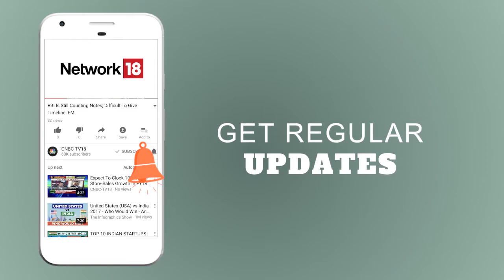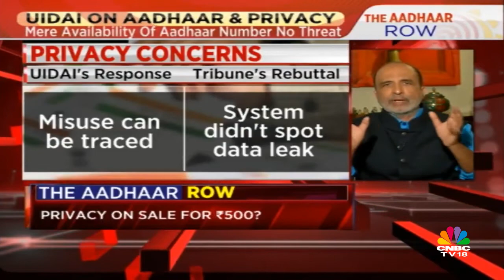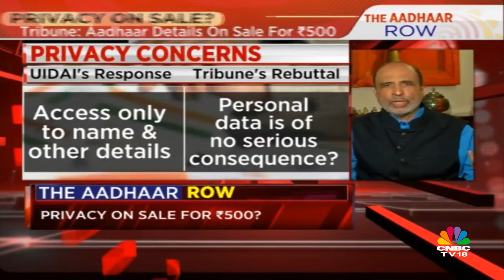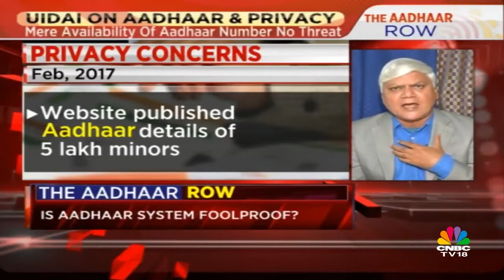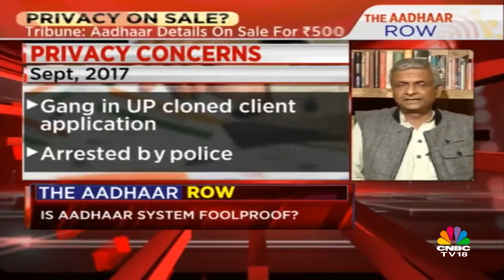Privacy on Sale: How Safe Is Aadhaar? | AADHAAR ROW | CNBC TV18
A report by The Tribune claims that Aadhaar details except biometrics are being sold for just 500 rupees. UIDAI CEO tells Ajay Bhushan Pandey tells CNBC-TV18 that Tribune's story is a case of misreporting, asserts that every Aadhaar data breach is not criminal. He also adds that every misuse does not mean 1.2 bn people's data is being leakedCNBC-TV18 is India's No.1 Business medium and the undisputed leader in business news. The channel's benchmark coverage extends from corporate news, financial markets coverage, expert perspective on investing and management to industry verticals and beyond. CNBC-TV18 has been constantly innovating with new genres of programming that helps make business more relevant to different constituencies across India. India's most able business audience consumes CNBC-TV18 for their information & investing needs. This audience is highly diversified at one level comprising of key groups such as business leaders, professionals, retail investors, brokers and traders, intermediaries, self-employed professionals, High Net Worth individuals, students and even homemakers but shares a distinct commonality in terms of their spirit of enterprise.